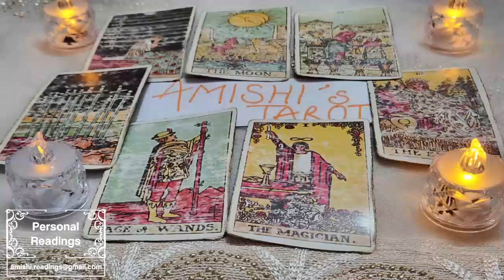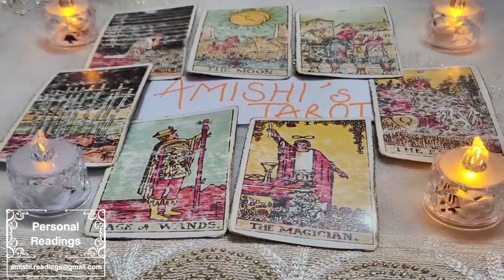ARIES ❤️ SOMEONE’S DESPERATE TO STOP YOU…VERY DIFFICULT TO GIVE YOU UP !!!❤️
IGNORE THIS

Aries Love
Aries 2023
Aries today
Aries July